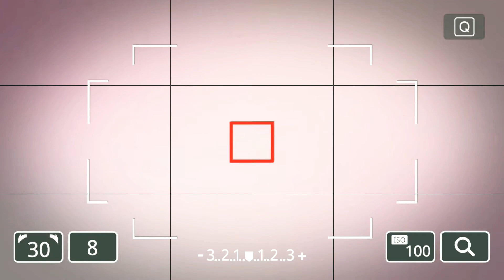SOBRANG MAHAL PALA NG RENT HOUSE SA TAIWAN PATI IKAW MA SHOCK😱